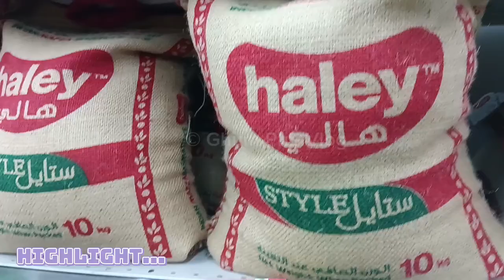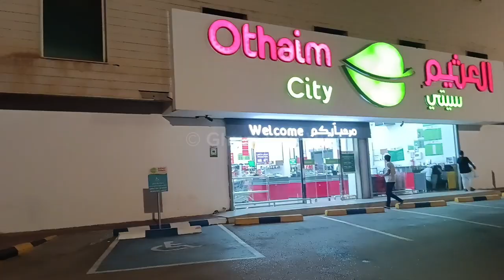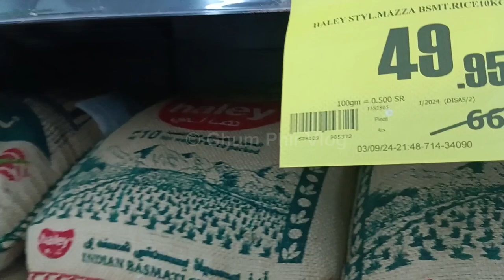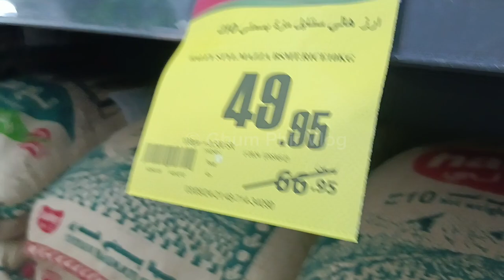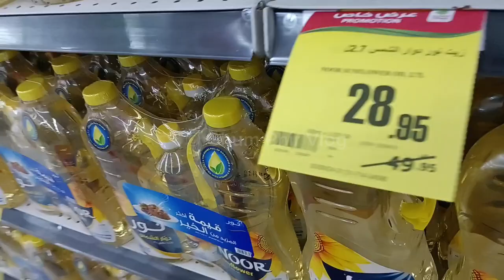मार्केट बाट सामान ल्याउँदै|| Saudi Arabia Market Vlogs 2024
भिडियो व्यवासायिक रूपको लागि होइन, यो मेरो Hobby हो, तपाईं हरु अनि आफ्नो मनोरञ्जन को लागि घुमघाम गर्ने क्रममा भिडियो हरु बनाउने गर्छु।

Hello Friends!

मेरो नाम Indra Monaram Rai हो, तपाईहरु सम्पूर्ण लाई मेरो YouTube Channel (Ghum Phir Vlogs) मा स्वागत् गर्न चाहन्छु।

यस Channel मा विभिन्न प्रकारका Vlogging भिडियो हरु Upload गर्ने छु।

यदि तपाईंहरू मैले Upload गरेको Video अनि Vlogs हरु मन पर्छ भने मेरो Channel लाई Subscribe अनि सबै भन्दा पहिले मेरो Video अपलोड भएको Notification पाउन घण्टी दबाएर All Notification सेलेक्ट गर्दिनु होला।

तपाईँहरू को साथ सपोर्ट माया को लागि मेरो हृदय बाट मुरीमुरी धन्यवाद!! Indra Monaram Rai

Keep Support 💪